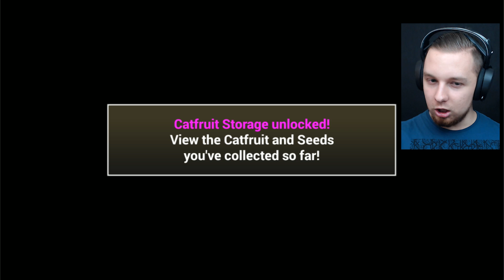MEGA BOSS! KONIEC 3 CHAPTERU! | Battle Cats #21